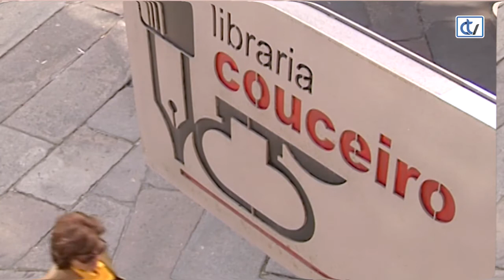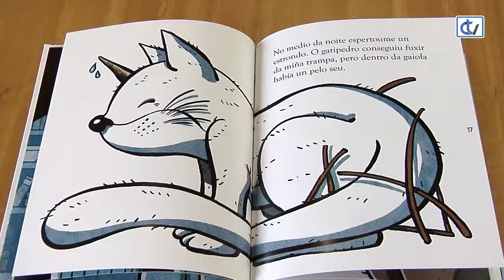Couceiro: O Gatipedro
Na libraría Couceiro preséntase "O Gatipedro", un conto de Jacobo Pérez Limia con ilustracións de Xosé Tomás. Conta a historia dun neno que se considera maior de máis para poñer cueiros cando vai durmir. E cando esperta coas sabas molladas, bótalle a culpa a un estraño ser que leva por nome o título do libro.